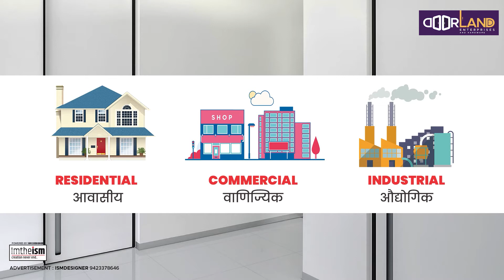Doorland Enterprises Furniture | ISM DESIGNER SHAHADA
Shahada Majha, Shahar,

Shahada majha shahar

OnePlus TVs, Realme SLED 4K Smart TVs, MI 43 Inch 4K TV, MI 40 Inch TV, Mi 65 InchTV Samsung 32 Smart TV, LGTVI TV Sony TV, Samsung TV Mi 49 Inch SmartTV Android Television, IffalconTv, Mi TV, GoPro Action Camera, Nikon Camera, Canon Camera Sony Camera, Canon OSLR, Nikon DSLR, Calculators, Lipsticks, Fastrack Watches, Wallets